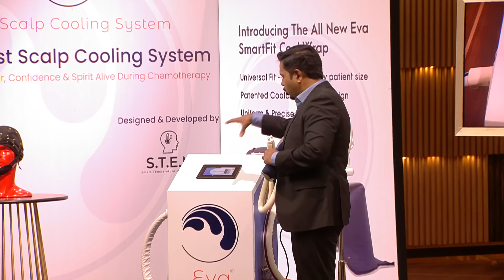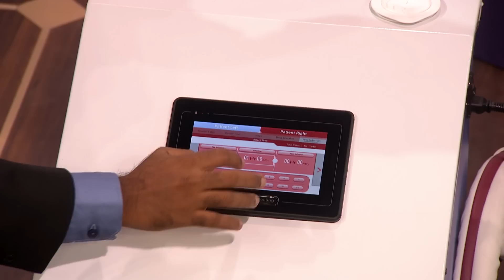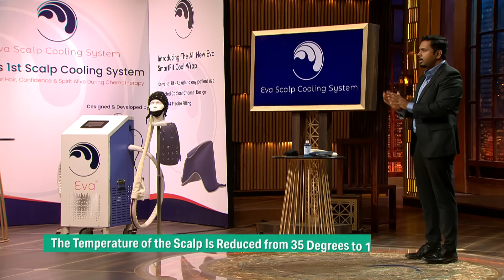'Pfizer के Ex-CEO' की वजह से Namita ने इस Pitcher को दिया Offer | Shark Tank India S3 | Full Pitch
'Eva Scalp Cooling System' - A solution that prevents the loss of hair that is caused by chemotherapy in cancer patients. The primary motive of this technology is to encourage cancer patients to fight the disease without fear of hair loss. Will sharks believe and support this pitcher's vision by offering him a deal?